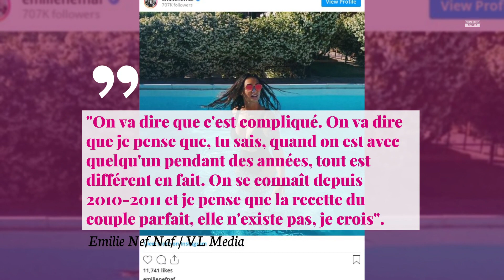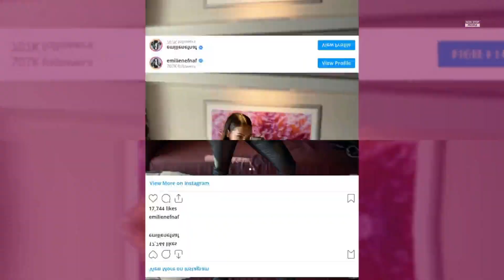Emilie Nef Naf : son couple avec Jéremy Ménez au centre des interrogations, elle s'agace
En octobre dernier, Emilie Nef Naf annonçait sa réconciliation avec Jérémy Menez. Mais récemment, elle a fait part de leurs difficultés. Elle a organisé un échange avec sa communauté. Et certaines questions n'ont pas manqué de fortement l'agacer.